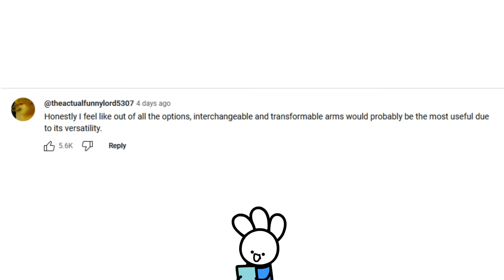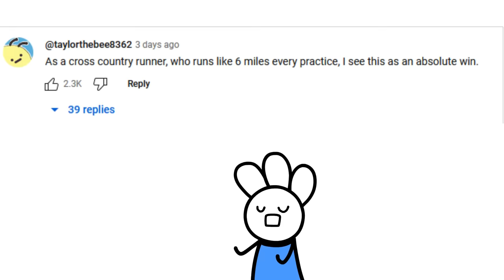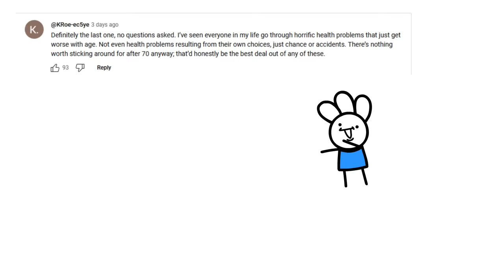which pill would you choose?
Get NordVPN’s 2 year plan + 4 extra months free It’s risk free with NordVPN’s 30 day money back guarantee!

i like these "choose a pill" posts i see, so i made a video about it. maybe they aren't the most balanced, but i tried my best. the transformation arms was very popular, and i think it's cool too. the health pill might be the best though the more you think about it. if it were up to me i would choose that one.

and me :)